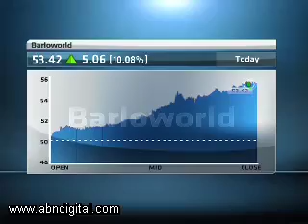17 November - ABN Business Bytes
ABN speaks to market commentators looking at the JSE, Nigerian markets and the Kenyan markets.